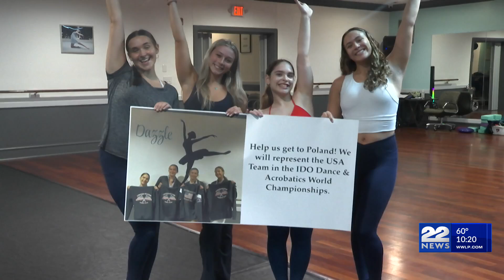Four dancers from Western Mass named Team USA, recognized by City of Chicopee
Four dancers who train out of the Dazzle Studio of Dance in Agawam will head to Poland in just a few months.